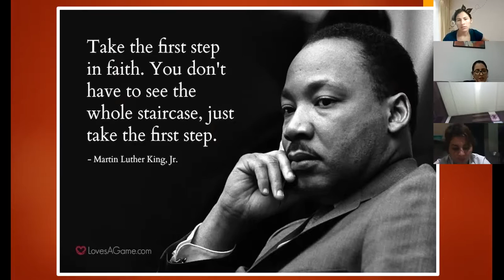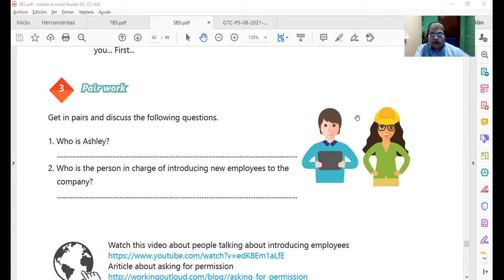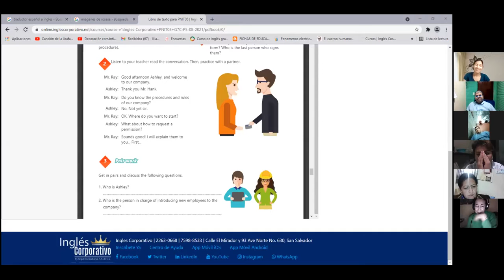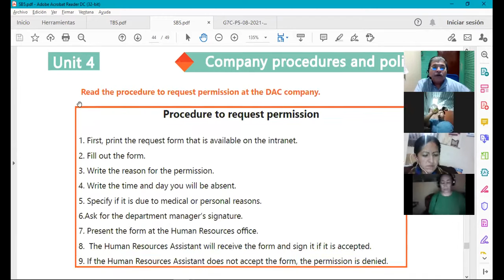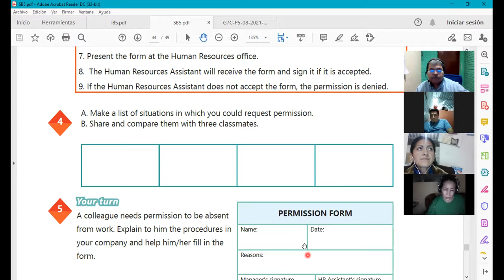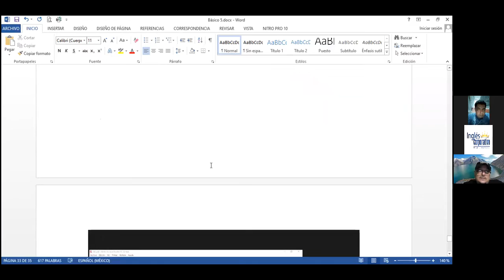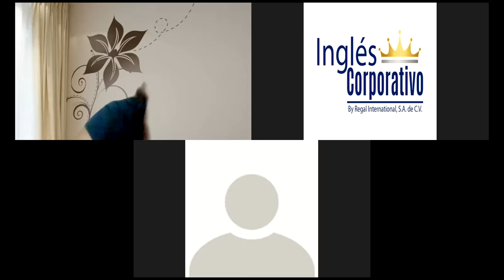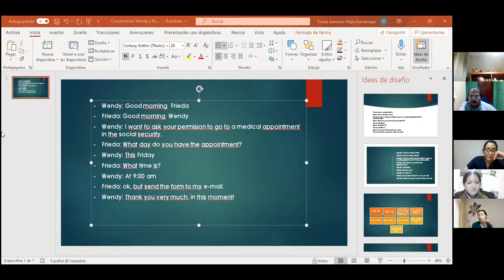Ingles Corporativo-Videoconferencia #18. HOW TO USE IF AND WHEN TO JOIN CLAUSES